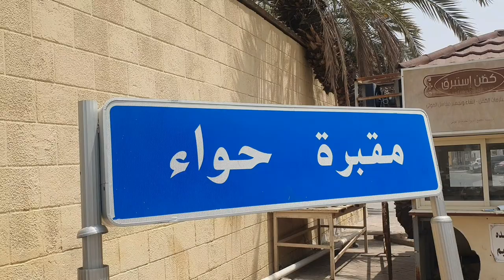Amma Hawwa ka Maqbara || Amma Hawwa ki qabar | Amma Hawa ka Mazar